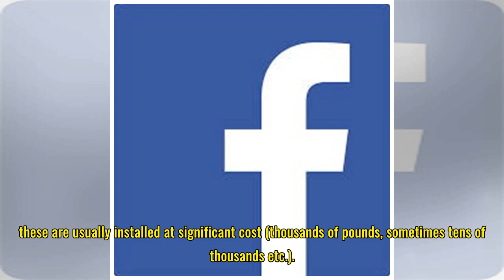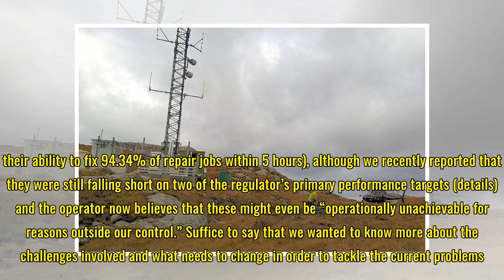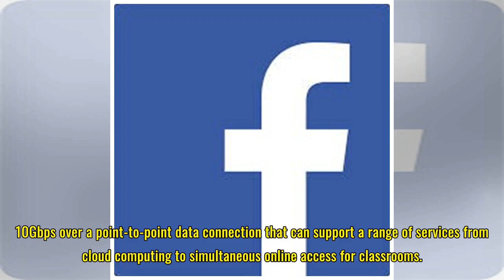Openreach Interview – The Challenges of Delivering Fast UK Ethernet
Friday, March 30th, 2018 (12:01 am) - Score 0 Today high speed Ethernet lines supply capacity for everything from your broadband ISP connection to cash machines and delivering them can be difficult. So much so that Openreach’s (BT) Kevin Murphy has warned that some of Ofcom’s key performance targets...